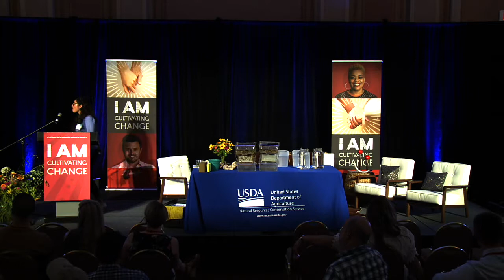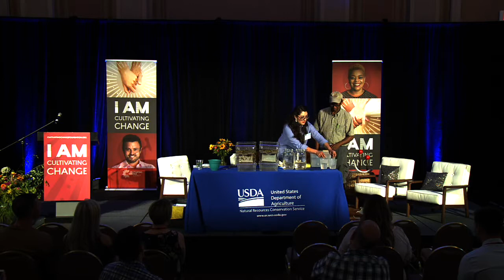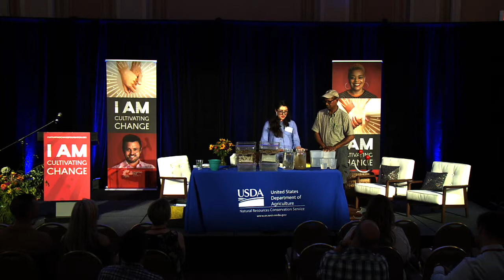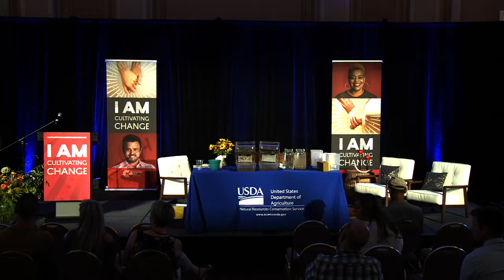2017 Cultivating Change Summit - Growing Leaders Above Ground & Below (USDA-NRCS)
Gabriella Coughlin, Soil Scientist for USDA-NRCS, presenting her workshop: Growing Leaders Above Ground & Below, at the 2017 Cultivating Change Summit in Sacramneto, CA on June 22nd.